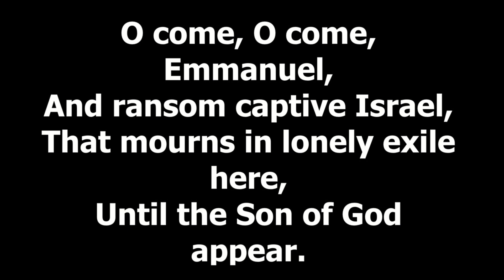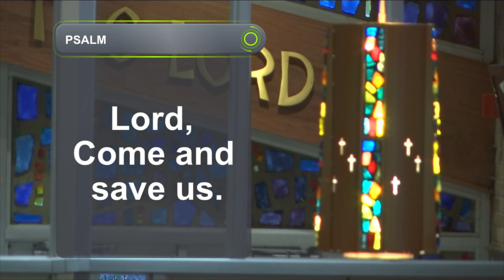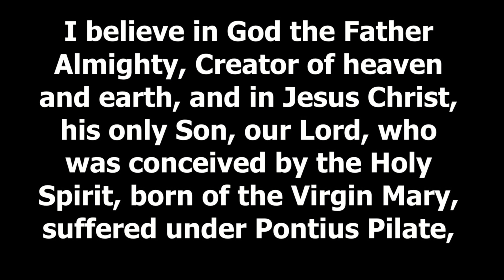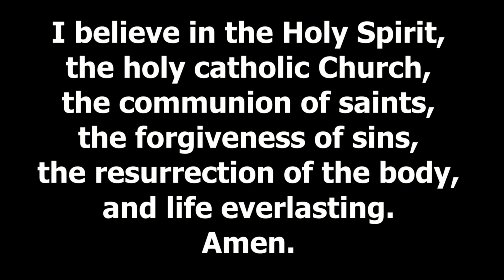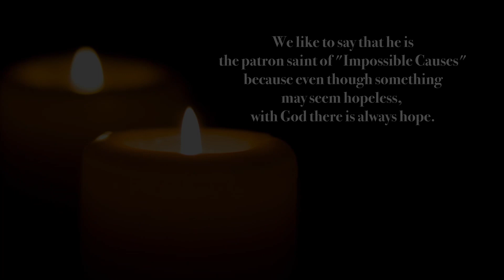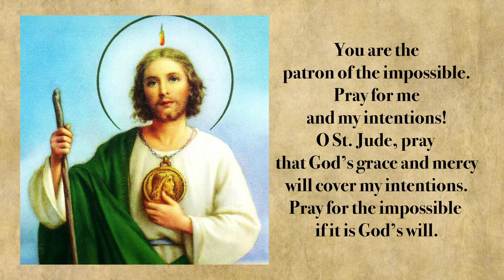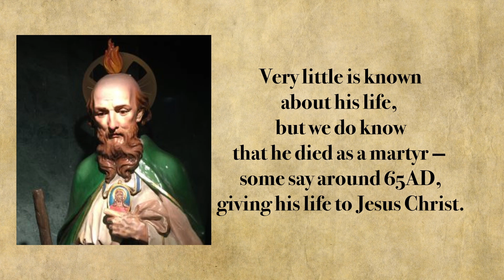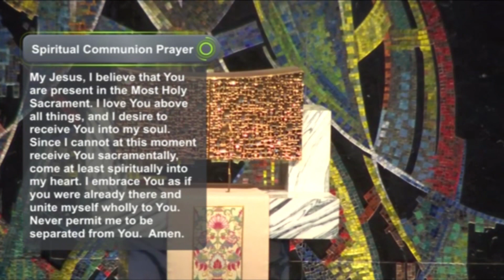Morning Reflection 12 21 2022